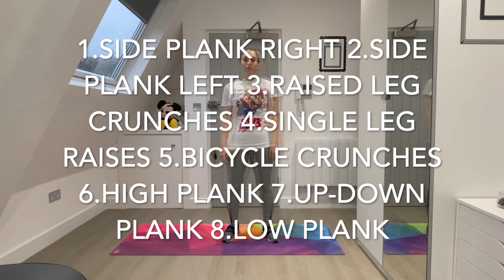DAY 3 of 7 day challenge | FULL BODY WORKOUT | NO EQUIPMENT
Hi everyone!!! This week I will be attempting to do the 7 day challenge from “the body coach TV”. Join me in this challenge.

TODAY WE ARE DOING 4 EXERCISES REPS:
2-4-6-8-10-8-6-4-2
AND.
FINISHING IT OFF WITH 30SEC CORE/ABS EXERCISES!!!

Plyopic All-In-One Yoga Mat

100% Natural Yoga Mat Cleaner